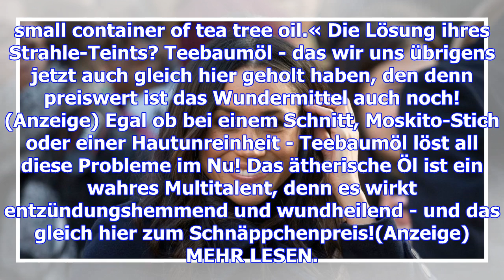Schönheitsgeheimnis: abgeschaut: auf dieses beauty-produkt schwört meghan markle!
Spätestens seit der Bekanntgabe der royalen Verlobung mit Prinz Harry avancierte die schöne Schauspi...